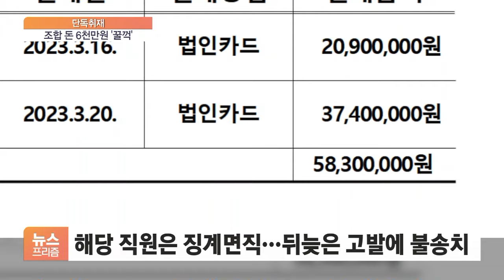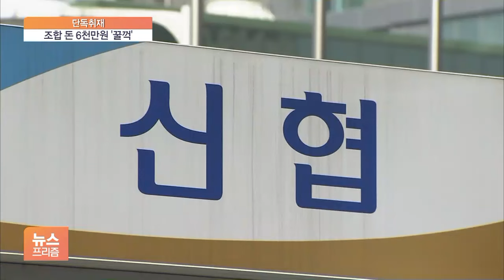[단독] 신협, 이번엔 6천만 원 '꿀꺽' 사고…뒷북 입법 속도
[앵커]

지역 한 신협에서 또 횡령 사고가 발생한 것으로 확인됐습니다.

이번엔 가짜 계약으로 조합 돈 수천만 원을 빼돌린 겁니다.

잦아도 너무 잦은 금융사고에 고객 불안은 갈수록 커지고 있습니다.

오서영 기자, 어떻게 된 사건인가요?